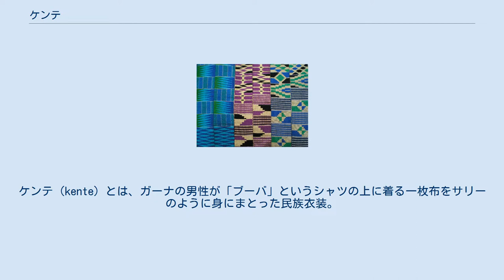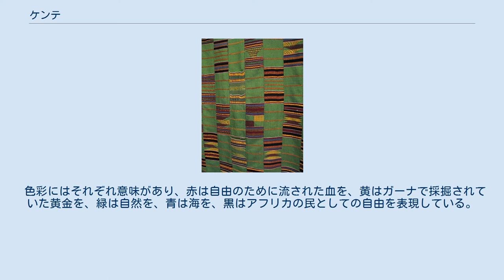ケンテ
ケンテ（kente）とは、ガーナの男性が「ブーバ」というシャツの上に着る一枚布をサリーのように身にまとった民族衣装。
 長く続いたイギリスの植民地支配からの独立後に出来たもので、ガーナの独立はアフリカ大陸で初のブラック・アフリカンが自ら勝ち取った独立として記念すべきものであった。
ケンテの色彩には独立運動への誇りと、国土への愛情が込められている。
 民族の団結や民族意識の高揚を目指して作り出された典型的な「新しい民族衣装」の一つである。
 ケンテは手織りで四種類のパターンを織り出した幅8~10cm長さ3m超の細長い布を24枚接ぎ合せて作る大きな一枚の布を、右肩を露出して体にゆったりと巻きつける貫禄のある民族衣装である。
ガーナでは布地を織るのは男性の仕事である。
 ガーナの国旗に使われているような鮮やかな原色の美しい生地で、ガーナでは晴れ着や室内装飾などとしても用いるが高価なため「アディンクラ」と呼ばれるプリント木綿の代用品がある。
 色彩にはそれぞれ意味があり、赤は自由のために流された血を、黄はガーナで採掘されていた黄金を、緑は自然を、青は海を、黒はアフリカの民としての自由を表現している。